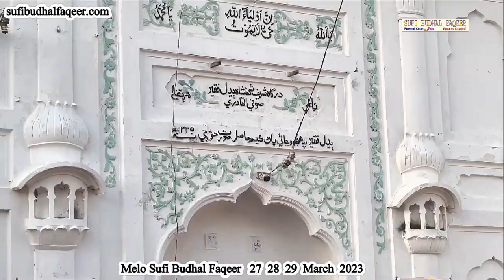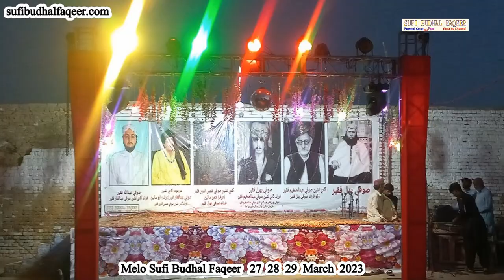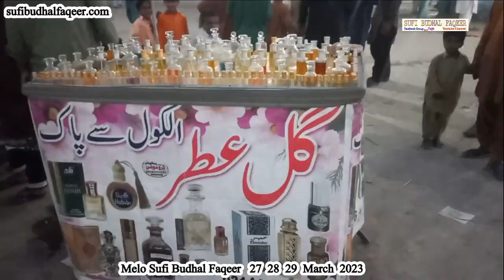Melo Sufi Budhal Faqeer 27 , 28 , 29 March 2023 Part ( 1 )